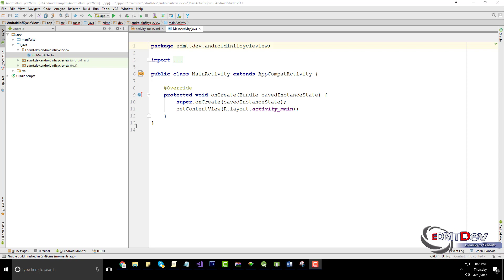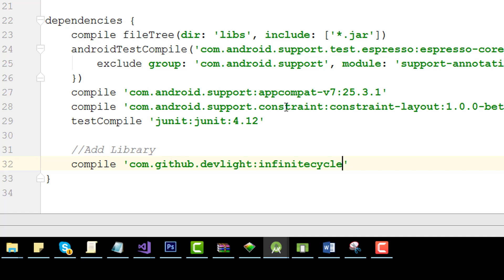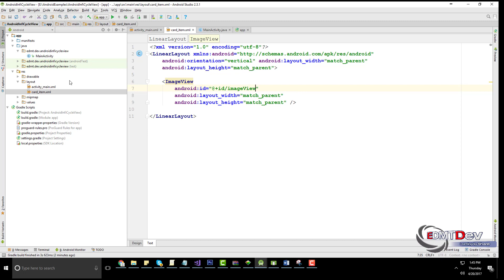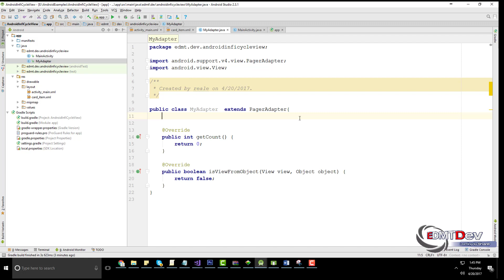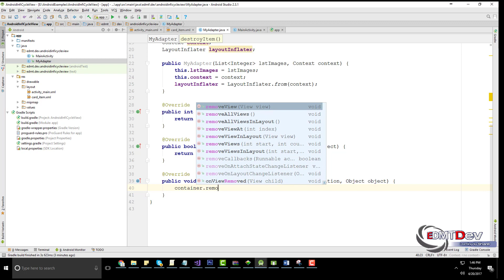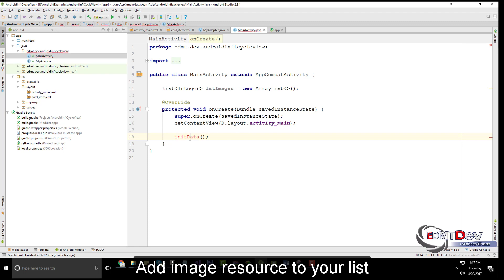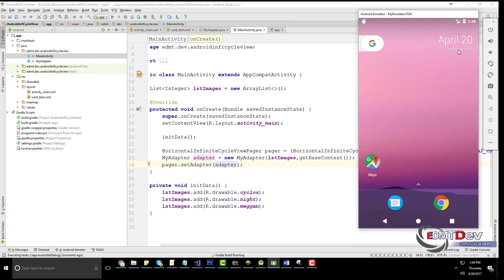Android Studio Tutorial - Infinite Cycle View Pager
Infinite cycle ViewPager with two-way orientation and interactive effect.

android programming,
android development,
android studio tutorial for beginners,
android course,
android training,
edmtdev